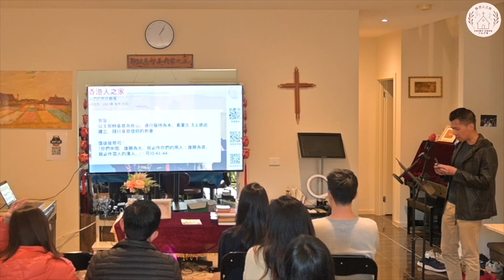18Aug2024 人若然忘記了愛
18Aug2024 人若然忘記了愛

事奉崗位

MC：Stephen
禱告：Stephen
詩歌敬拜：Fiona
設備/攝影：westley
兒童事工：Alice, Raymond,Daniel, Karen
廚務：Raymond

崇拜程序 –

13:00 崇拜開始
開始詩歌：主在聖殿中（詩琴，MC領唱)

家庭教會簡介(MC)

詩歌 + 開始禱告

讀經：哥林多前書 第 13 章
講道：人若然忘記了愛...

家事報告（MC)

代禱事項（TBA)

結束詩歌：三一頌 （詩琴，MC領唱)

祝福：王牧師

阿們頌

2:30 崇拜結束